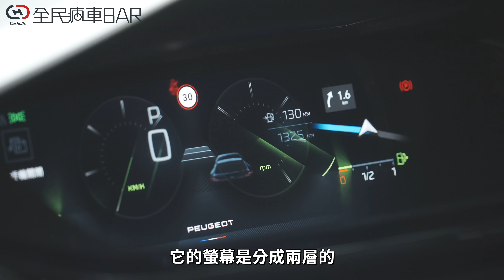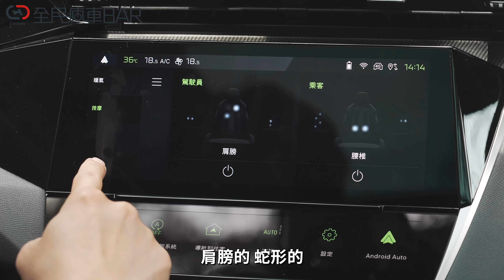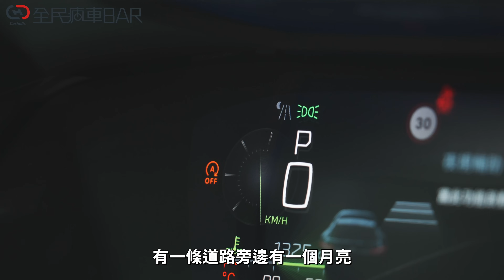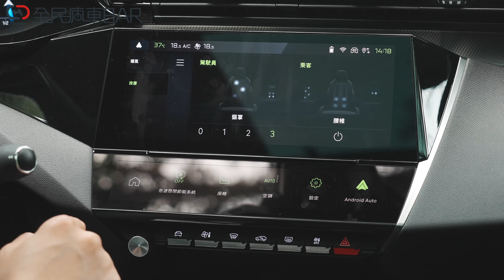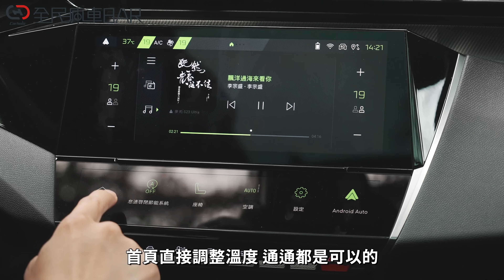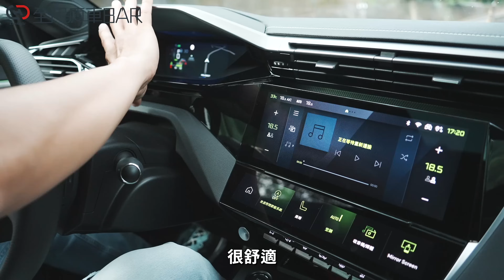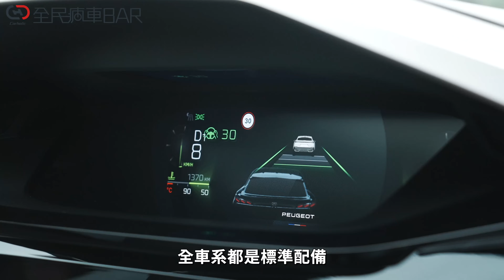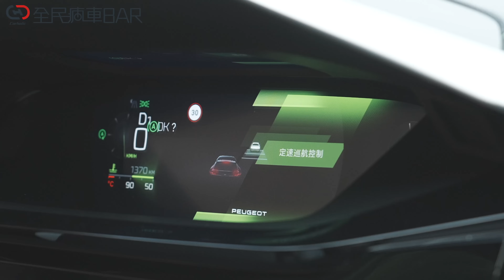Peugeot 408 絕美跨界獅王 內外升級顛覆傳統 它就是你愛上法系車最好的理由！廖怡塵 試駕【全民瘋車Bar】470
如果你深愛法系車，那麼這台Peugeot  408讓你的愛堅定不移，如果你不怎麼了解法系車，那麼這台Peugeot 408就是你愛上它最好的理由！